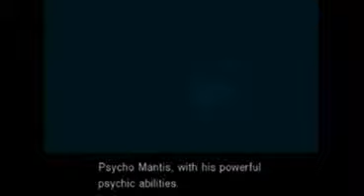Metal Gear Solid The Twin Snakes Cutscenes - Full Story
All cutscenes from Metal Gear Solid The Twin Snakes for Nintendo Gamecube. CD1